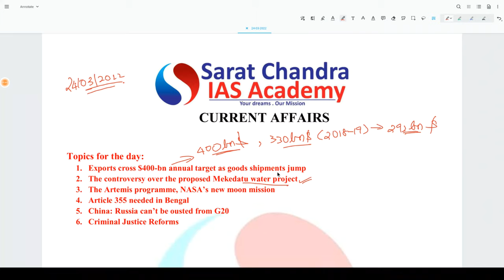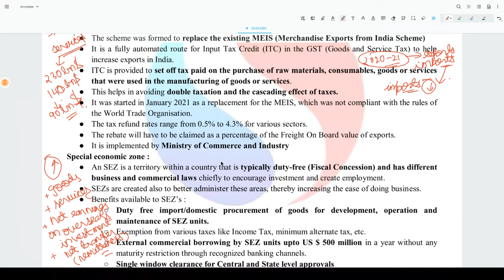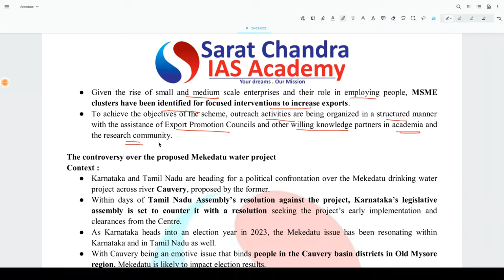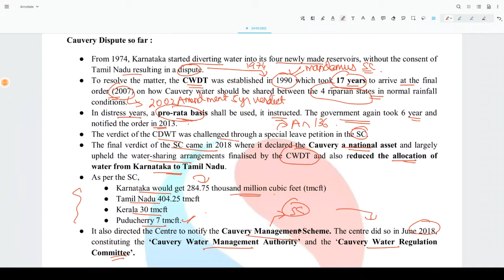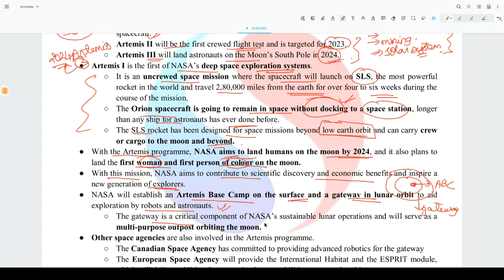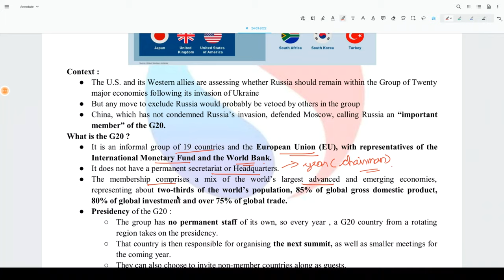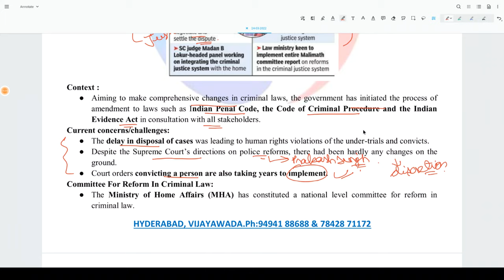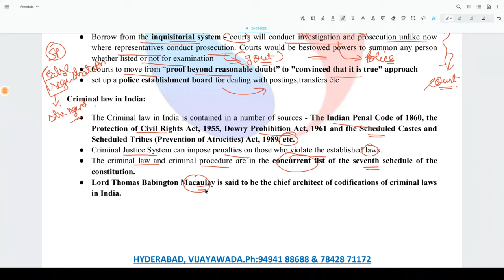Reboot || Daily Current Affairs for UPSC CSE || Sarat Chandra IAS Academy || 24th March 2022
Reboot || Daily Current Affairs for UPSC CSE || Sarat Chandra IAS Academy || 24thMarch 2022
24th March 2022 Current Affairs, the topics discussed are
Topics for the day:
1.Exports cross $400-bn annual target as Goods shipments jump

2.The controversy over the proposed Mekedatu water project
3.The Artemis programme,NASA's new moon mission
4.Article 355 needed in Bengal
5.China:Russia can't be ousted from G20
6.Criminal Justic Reforms
1) UPSC Civil Services Coaching ( We are the best top rated IAS Academy in Hyderabad and Vijayawada, Andhra Pradesh by Times of India Excellence award)
2) UPSC CSE  Prelims Cum Mains Coaching in Classroom (Hyderabad, Vijayawada) and Online by expert faculty and IAS, IPS, IFS, IRS officers and Rankers
3) Prelims Crash course
4) CSAT Course
5) Prelims and Mains Test series (Online and offline) with evaluation and feedback on same day by expert faculty
6) Degree with IAS (BA and BSc plus UPSC Coaching)
7) Inter with IAS (Sarat Chandra Junior College provides intermediate plus UPSC Coaching with HEC, MEC, CEC along with CLAT, IIT HSEE, IPMAT)